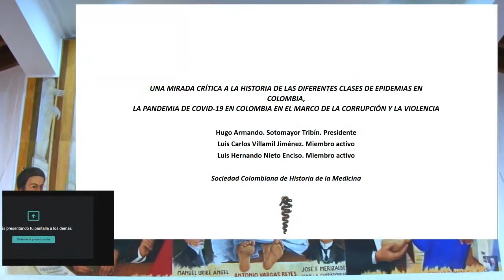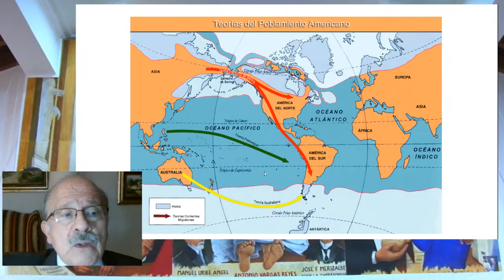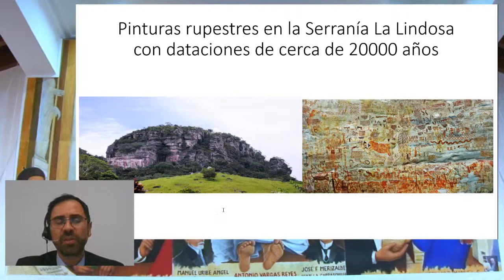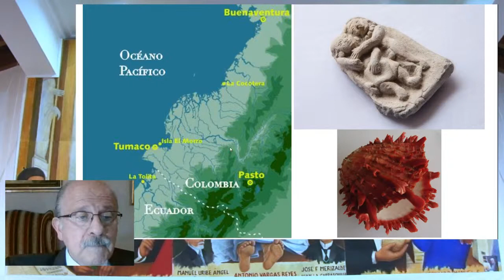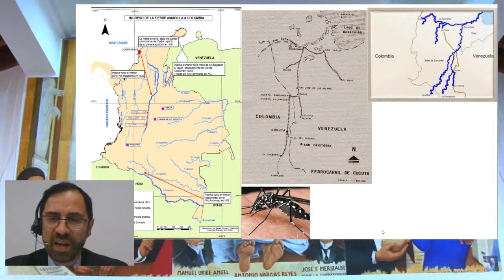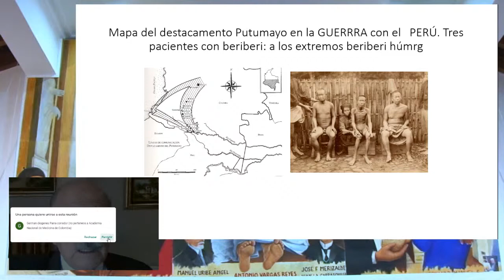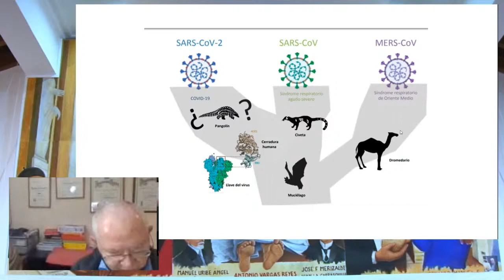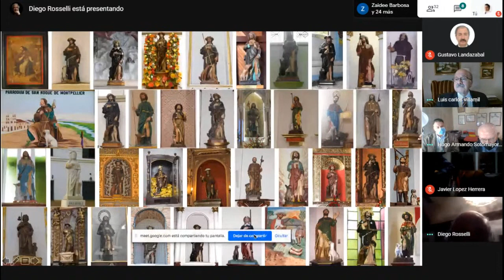UNA MIRADA CRÍTICA A LA HISTORIA DE LAS DIFERENTES CLASES DE EPIDEMIAS EN COLOMBIA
Sociedad Colombiana de Historia de la Medicina
Dr. Hugo Armando. Sotomayor Tribín. Presidente
Dr. Luis Carlos Villamil Jiménez. Miembro activo
Dr. Luis Hernando Nieto Enciso. Miembro activo